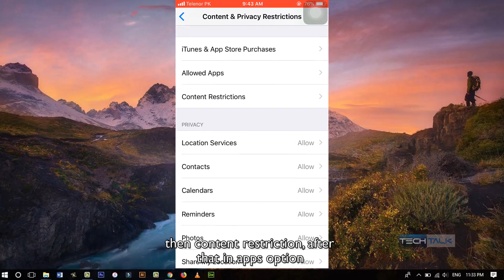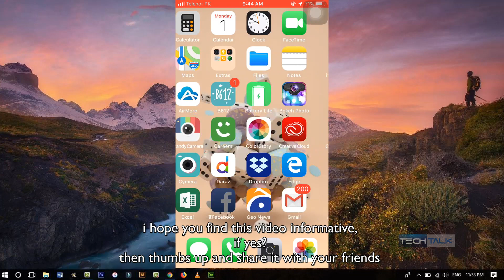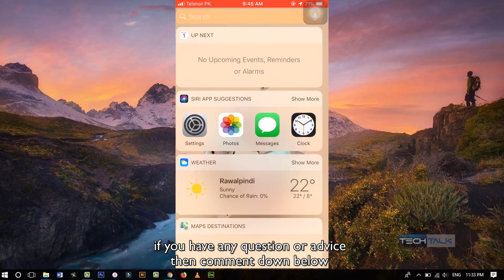How to Lock Apps on iPhone - Best iPhone App Lock 2019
Lock apps on iPhone, in iOS 12 now you will be able to lock the apps on iPhone using a screen time setting.
Apple bought a new feature with iOS 12 called screen time. which helps to recognise the usage of your iPhone apps. This setting helps to set a limit to the apps and its categories to lock the apps.

You can follow us on Google Plus...!!!